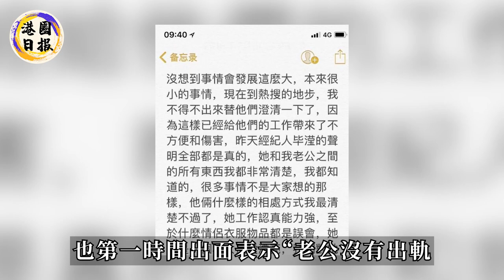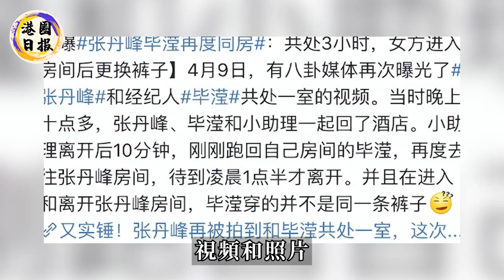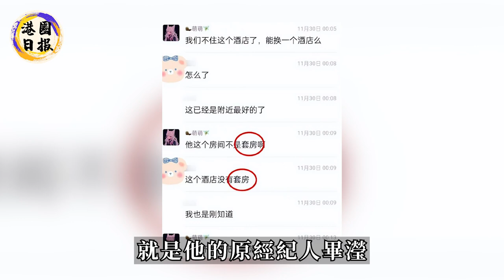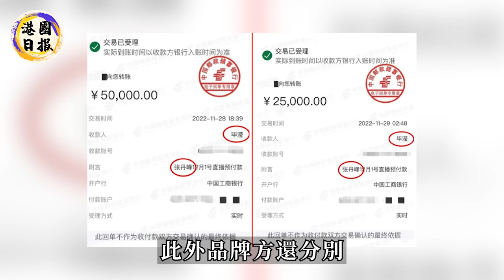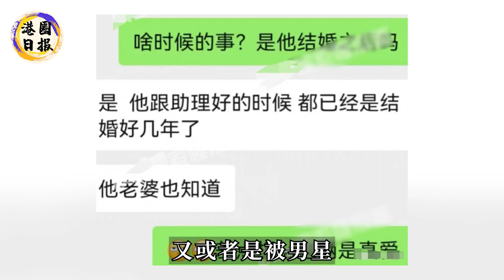丈夫出軌還沒完，私生子又來了！洪欣崩潰痛哭：“我不是不想離，是不敢離！”張丹峰早料到會有這一天，已將財產全部轉移！洪欣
萬梓良被「送入精神病院」！眼神迷離詭異狂笑，當街下跪嚇壞路人！小17歲嬌妻卷錢跑路，聲稱：有難言之隱！
私生子找上門！直接拿出「親子鑑定」，嚇懵梁朝偉！10年前婚外情重見天日，孩子生母竟是我們熟悉的她！劉嘉玲崩潰！
霍英東唯一在世妻子，被獨寵一生，晚年卻住不到百平房子，拿生活費還要給大房打欠條！生不如死怒揭家族爭產內幕，遠沒表面那麼簡單！